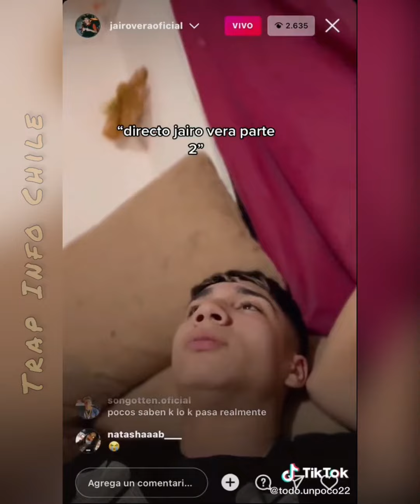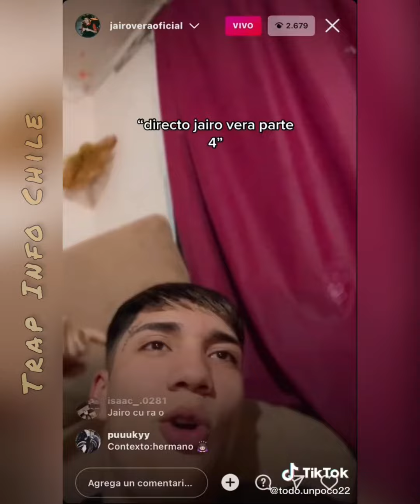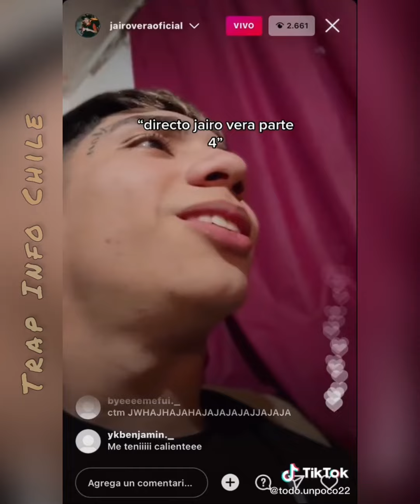Jairo Vera Curao y Drogado En Un Live Se Le sueltan Palabras😱